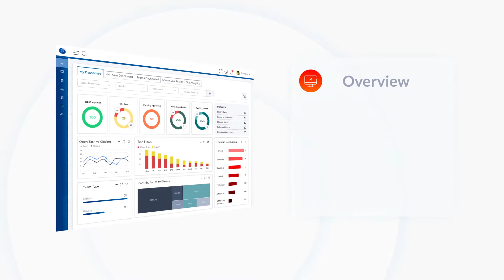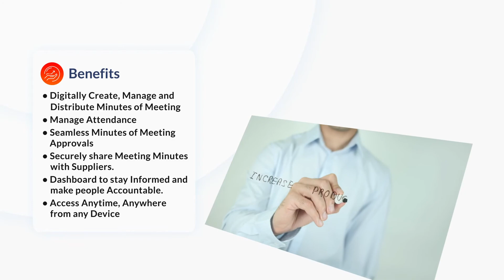Resemble Meetings Management | Introduction | Digital Minutes of Meeting Solution | Resemble Systems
Meeting Tool Designed for Your Business

Minutes of meeting software is important for organizations to improve work life balance and to help people in the organizations to stay on track. To schedule and organize a meeting effectively one has to know the importance of minutes of meeting software. With our minutes of meeting tool, It is easy to keep team members and employees of an organization on the same page distributing agendas, meeting minutes and other important information that could enhance the organizations productivity. Agendas can be moved easily to the minutes, making it easier for the team in creating a concise minutes document based on the meeting agenda.